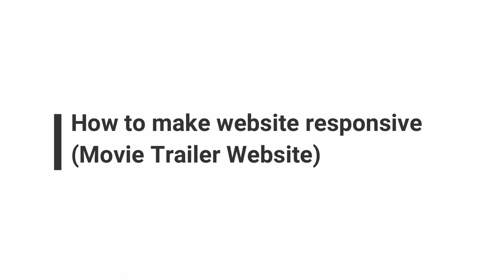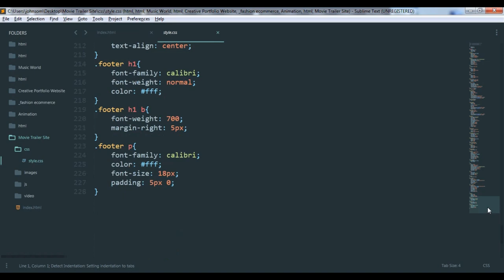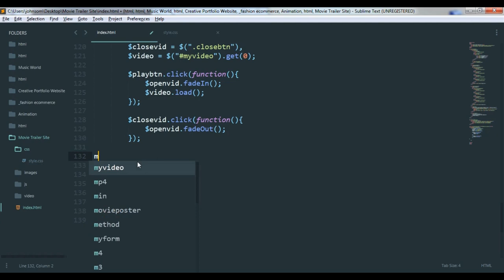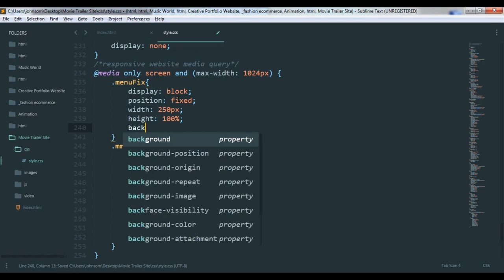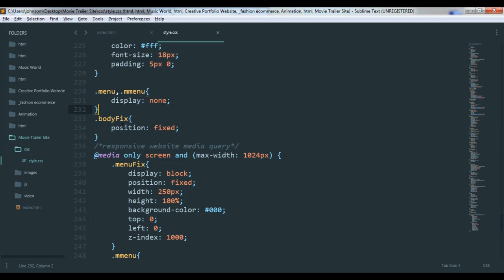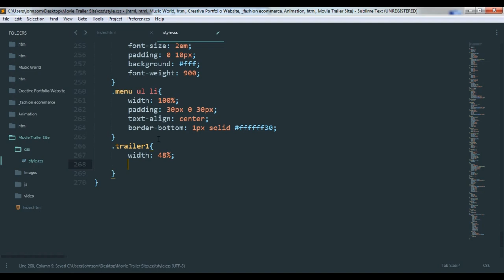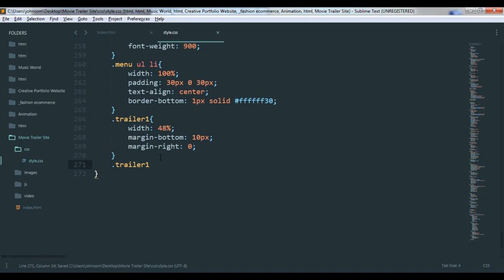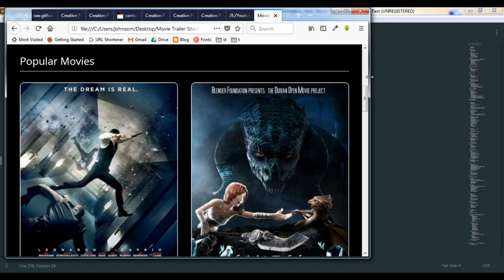How to create responsive website(movie trailer site)-4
In this video i'm going to show your How to Create a Movie Trailer Website Using Html,Css and JQuery with css Pesudo Hover Effects and grid systems like bootstrap it's so easy to understand Step by Step Tutorial Please watch Full video.
any Questions about this video to comment or email.

Video Title : How to Create responsive website Part-4
Note : All the Images, content and Background Music using this video is only Education Purpose.